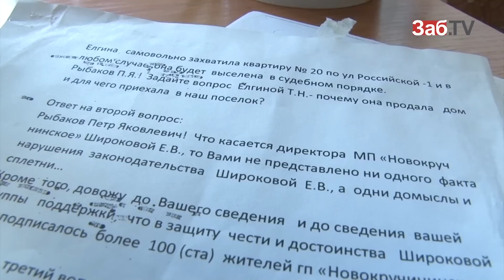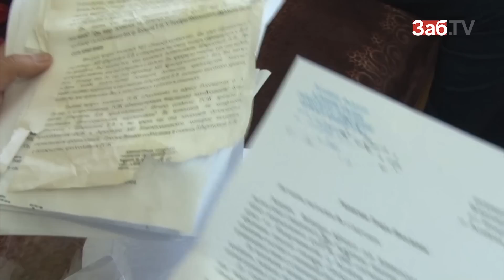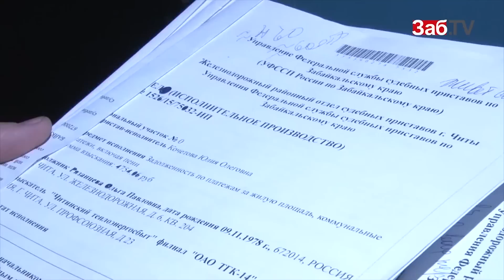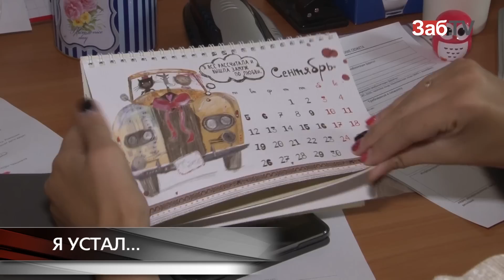Время Ч: Алиментщик расплатился с приставами тумаками